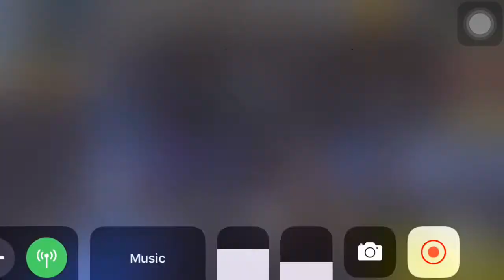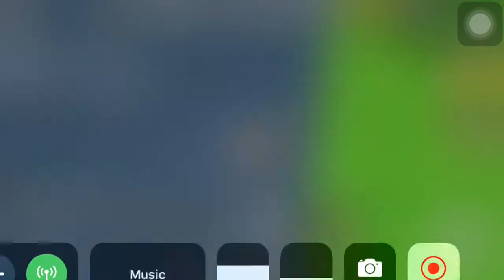how many jobs can I work on Roblox work at a pizza place || mandyy224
What is my channel about:
Mandyy224 is a kid friendly channel that is fun of videos
For all ages. My channel will mostly have roblox gaming videos
so be sure to follow me on there username is mandyy224.
FAQ:
how old are u: I don't feel comfortable
with stating that
What do u use to record your screen:
What do u use to edit: iMovie cute cut pro
Follow me on roblox . Ign username is : mandyy224
Weheartit: mandyy224
Too hot for pants by mdk (I don't get the title of the song but credits to seedeng because he uses it for his outro

Also credits to jd roblox and more for it because they use this song for their outro